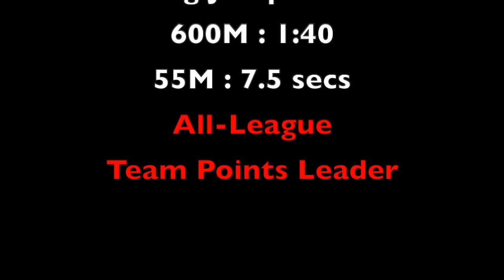Tessa Geddes Winchester High School Track 2023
I do not have the rights to these songs